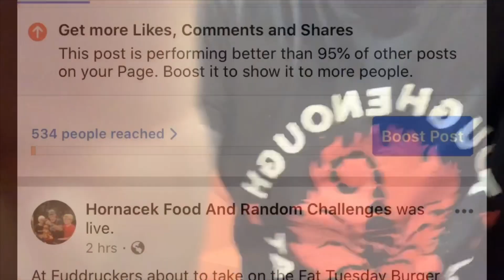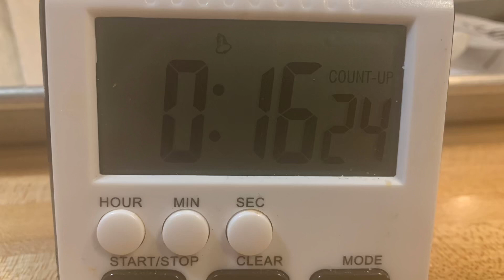Fuddruckers Annual Fat Tuesday Burger Challenge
Stopped in at the Fuddruckers in Woodbridge Virginia for the annual Fat Tuesday Burger Challenge they do. It’s a 3lb burger. Not 100% sure if that is weighed with the bun as well and then they add in 1lb of fries. Complete the challenge in 1 hours and you win a free T-Shirt and a $20 grift card. You still have to pay the $25 for the meal regardless if you complete the challenge or not. I filmed this life and ended up having someone knock over the camera and it didn’t save the first part of the video and I had to do like a voice over since I screen recorded it the voice was off a bit. Anyways hope you all enjoy the video.

Some other Burger Challenges I’ve done

Also check out some of our other media sites as well.